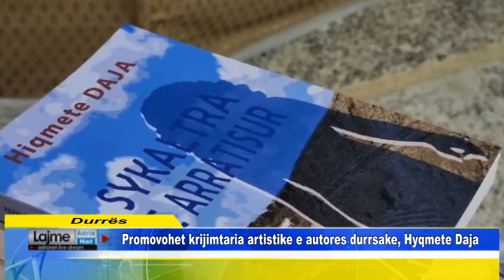Promovohet krijimtaria artistike e autores durrsake, Hyqmete Daja